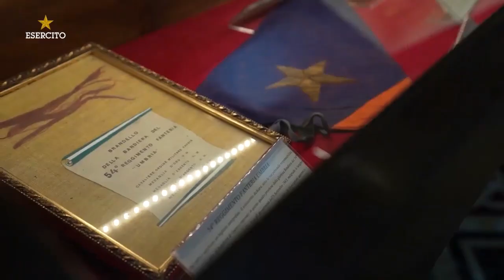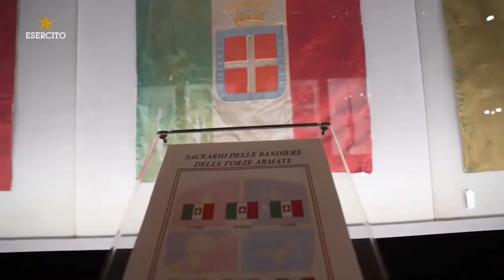Bandiere di Guerra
Il Vittoriano custodisce le Bandiere di Guerra dei reparti disciolti. Vi accompagniamo in un viaggio magico ai confini tra la storia e i valori di ogni soldato. Una parte di Storia Italiana da tramandare con orgoglio per onorare il sacrificio di chi ci ha preceduto.